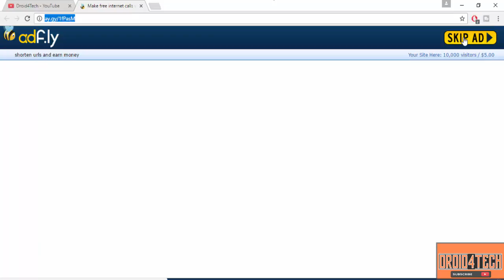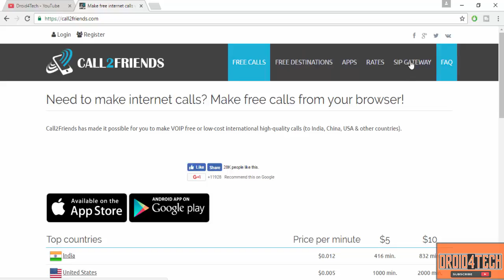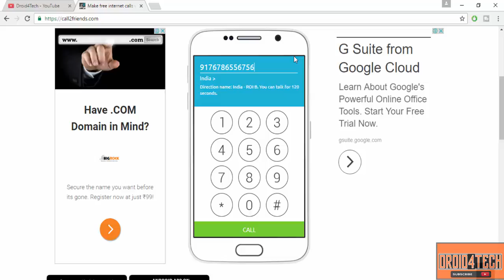Make FREE VOICE CALLS from Internet to ANYONE | INTERNATIONAL | NATIONAL | LOCAL| 100% Working Trick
How to make free calls for free!! ?? International,local and national calls for free! How?

In this video i am gonna show you all how to make free calls though internet for free without any charges so stay tuned and watch the video till the end!!